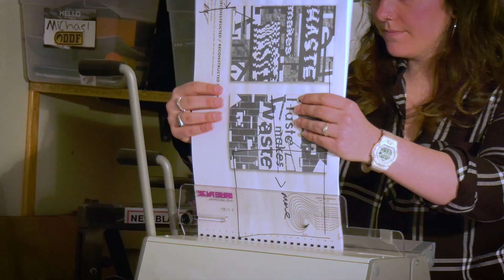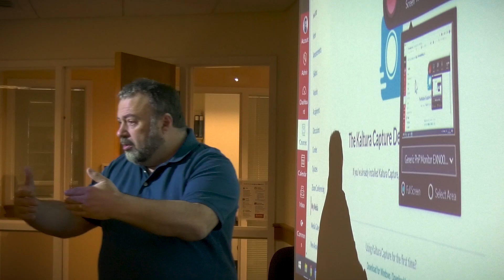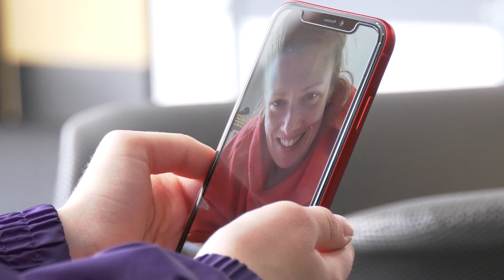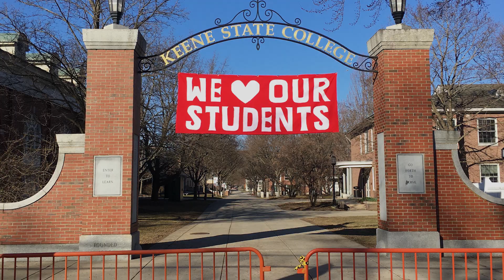Broken Links: COVID-19 and Higher Education